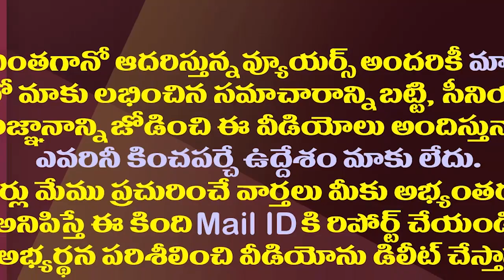తీరు మార్చుకోవలసిందే..లోకేష్ కు ఎన్నారై టీడీపీ సలహా| Strong Advice From NRI TDP to Nara Lokesh